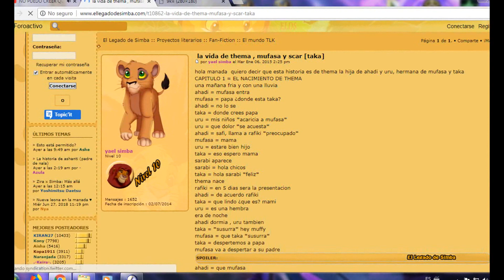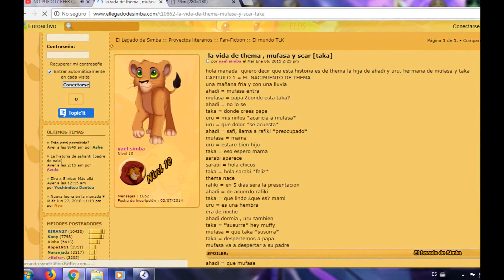Analizando fanfics: Thema la Hermana de Mufasa y Scar (Taka)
Aqui os traigo un video donde pegasus analiza un fanfic sobre un oc del 2015, llamado thema la hermana de mufasa y scar, el fanfic esta escrito por yael simba, thema es igualita a vitani, se enamora de otro leon que se llama afua, ella aparece en los videos del arbol genealogico del rey leon.

ADVERTENCIA: Estas son solo teorías en ningun momento se prueba que son reales o como se dice en TLK canon, ustedes tienen el veredicto final.